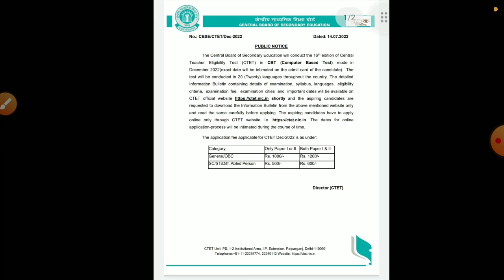CTET Notification 2022/ctet exam 2022/CTET exam date 2022/CTET latest news today 2022/ctet 2022 form